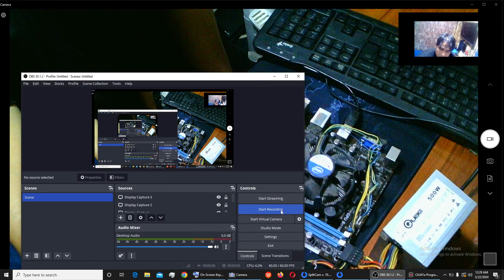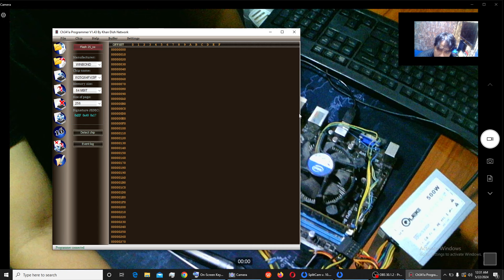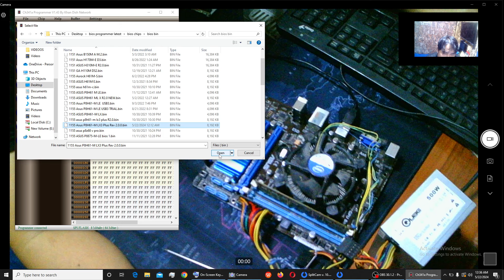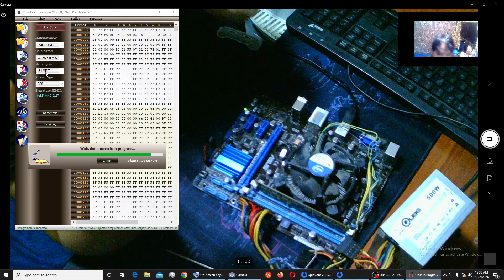ASUS Motherboard Blackout Easy Fix..